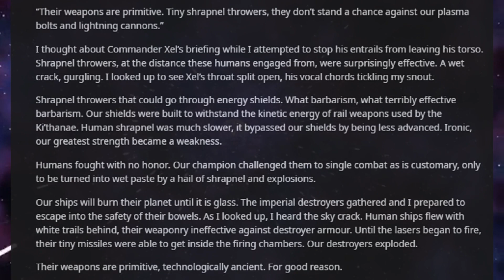Best HFY Reddit Stories: Their Weapons are Primitive (r/HFY)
If it ain't broke...

An original story written, and granted permission to narrate by u/Tenagaaaa

Current Patreons:
ICup
Jim Flint
koollman
Dank Matter
Joshua Stone
Shadow Sword001
Turnip Hunter
Lorry Yrrol
John Meek
Thomas Panis
Chandler Riley
Placeholder
Michael Webster